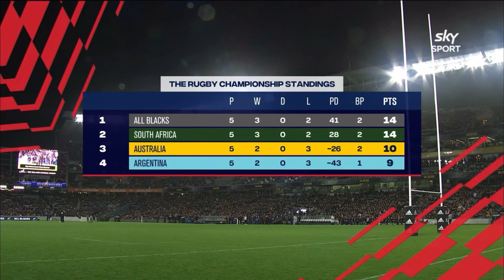All blacks vs Wallabies | Rugby Championship Highlights 2022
New Zealand All blacks crush Australian Wallabies with familier style in their final home test of the year at Eden Park. This is the highlight of scores as it happened at this Rugby Championship game.

Taking time off my usual post to post this epic game. All blacks won Wallabies 40-14!!!
credit: Sky Sports NZ, All Blacks